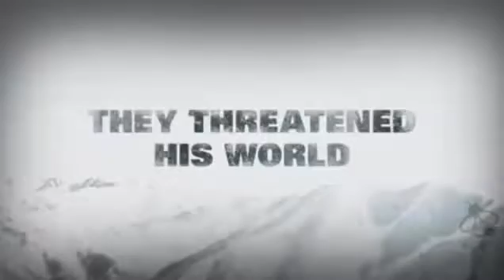Movies Braven (2018) (A logger defends his family from a group of dangerous drug runners)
Genres: Action, Drama
Actor: Jason Momoa, Zahn McClarnon, Garret Dillahunt, Stephen Lang
Director: Lin Oeding
Country: Canada
Movie: Braven
Production Co:
Duration: 94 min
Release: 2018
Click the link below the video to watch the entire movie
Cliquez sur le lien ci-dessous la vidéo pour regarder le film entier